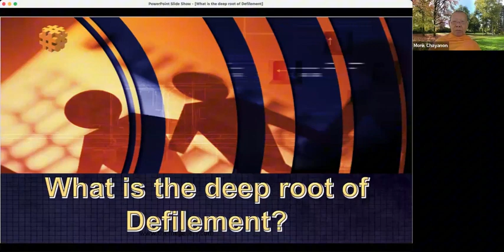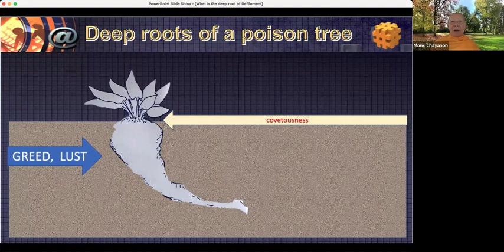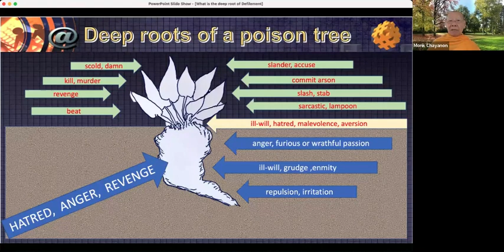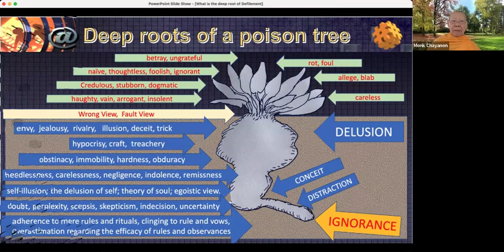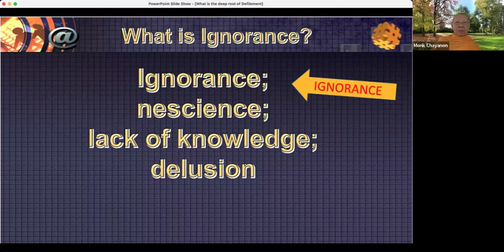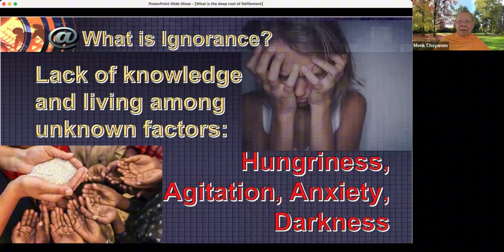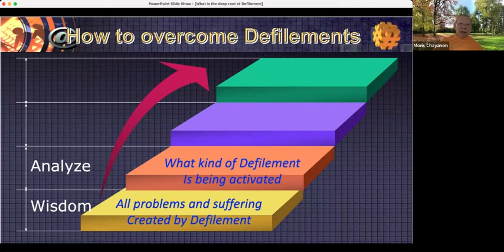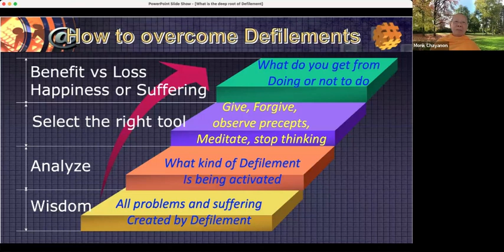What is the Deep Root of Defilement?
By Monk Chayanon (20 April 2024)